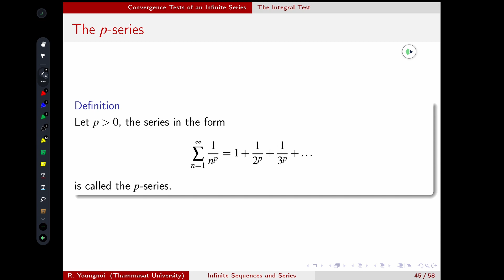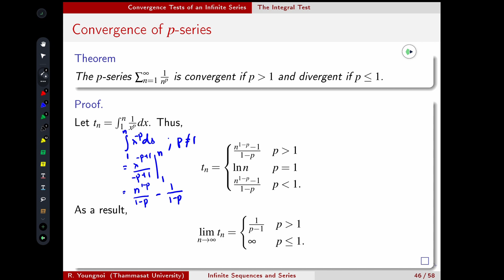Sequences & Series: 14. p-series